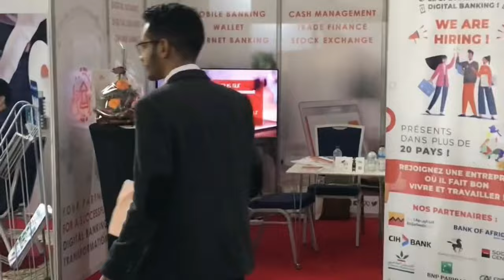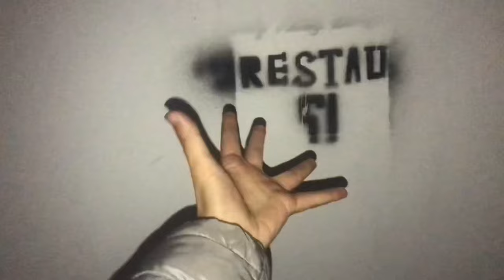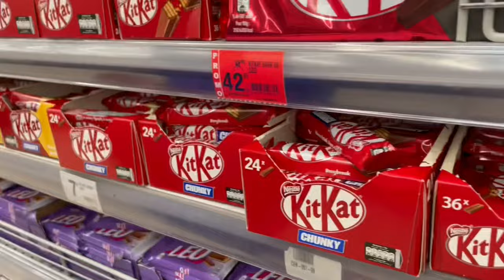SIMANA QBEL RATTRAPAGE (يوميات طالب مهندس محشر)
Heyyy sou7abi sahra wla , Amma ba3d:
Ajiw dewzou m3aya simana f ensias qbel rattrapage, o snaw tkmila dial video soon 😉🔥
Hako beyssat 😗 byyyyyye
ماتتساوش ضربو ضويرة ف⬇️⬇️⬇️
 Ma page Instagram : @ayoubalbez